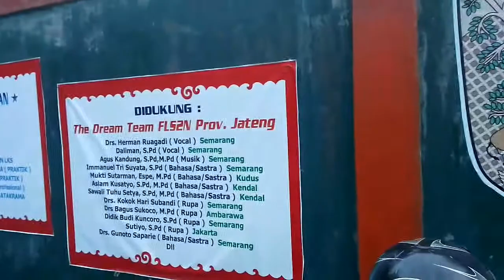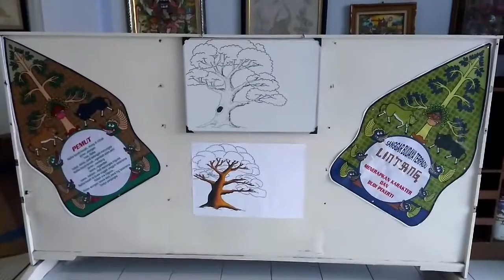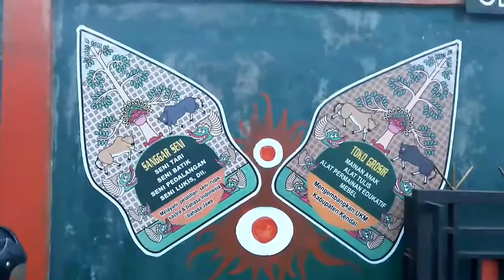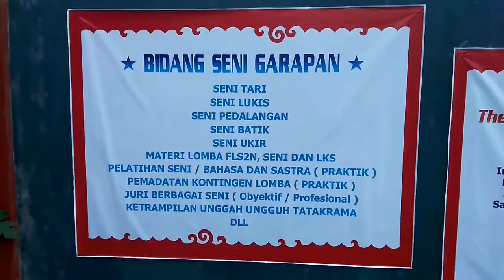Anak2 Belajar Wayang di Sanggar Lintang Cepiring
Sanggar Lintang Cepiring buka pelatihan wayang, lukis, tari, batik, pantomim